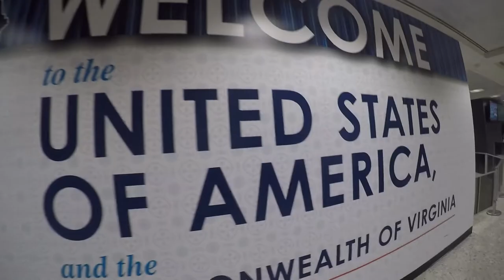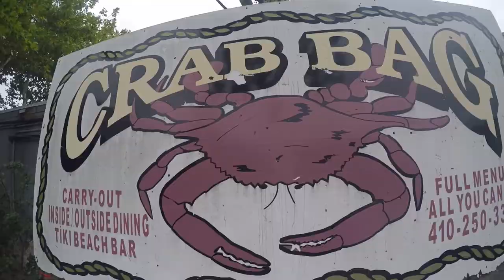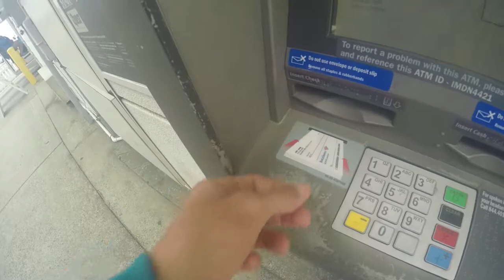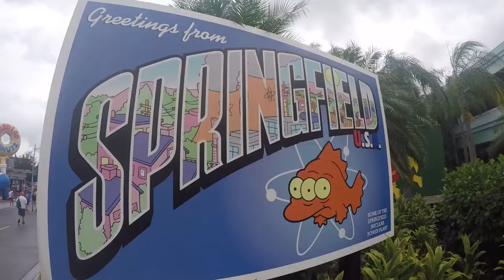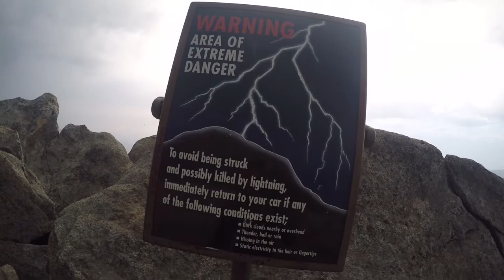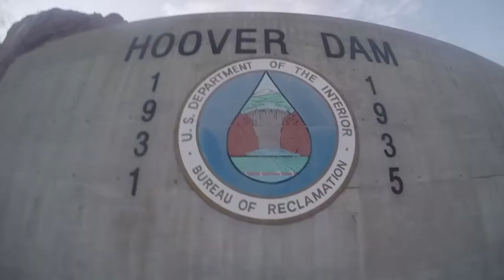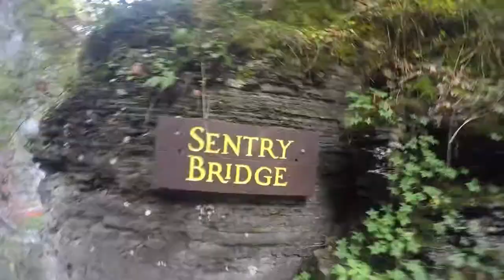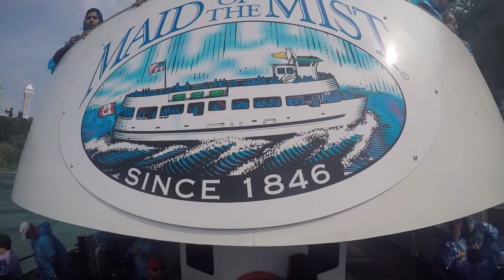Czech Work and Travel USA 2017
Program work and travel for international students (Czech republic here).
After 3 months of working is coming traveling around USA - East Coast and also West Coast.

Title: Take It Easy
Artist: MBB
Genre: Dance & Electronic
Mood: Bright